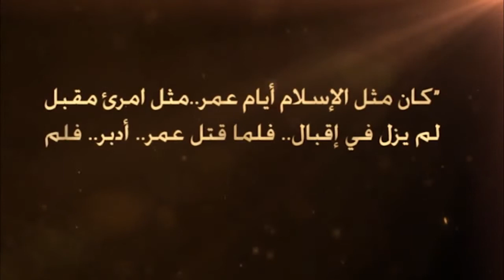Хасан аль Хусейни - Дни Умара.часть 16